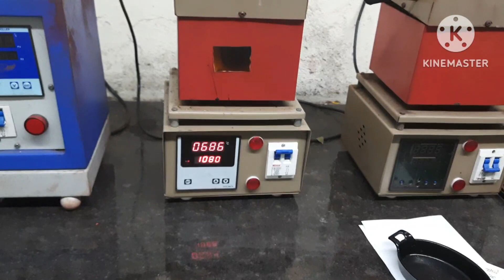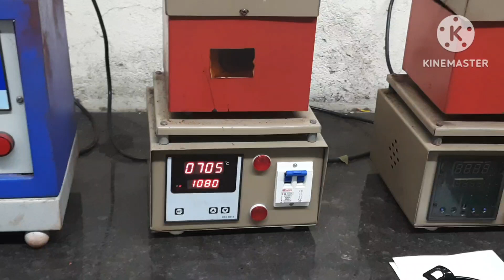मंगळसूत्राचे जुने Pendant देऊन नवीन Pendant घेतले! जुने सोने वितळायला कोणती प्रक्रिया केली जाते ?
Thanks.